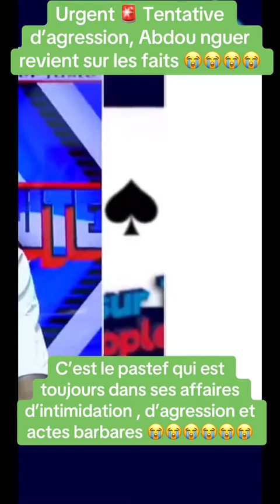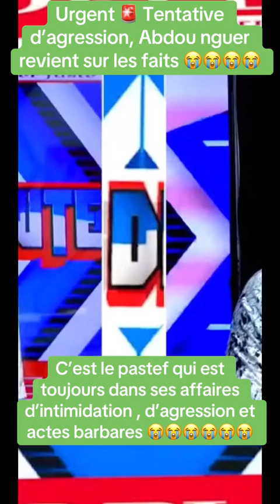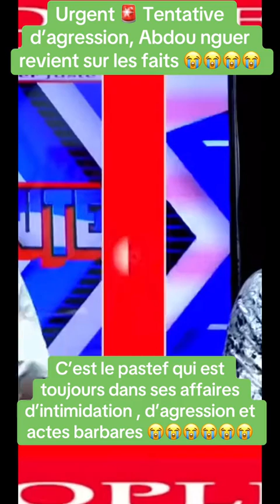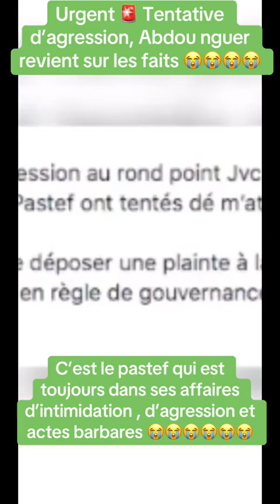C'est le pastef qui est toujours dans ses affaires d'intimidation, d'agression et actes barbares